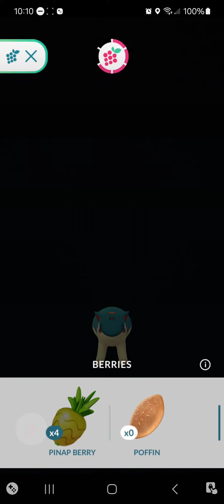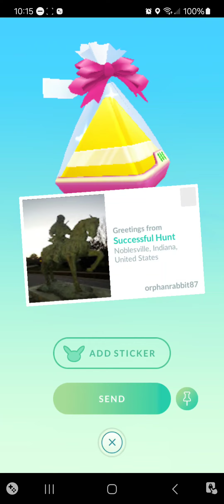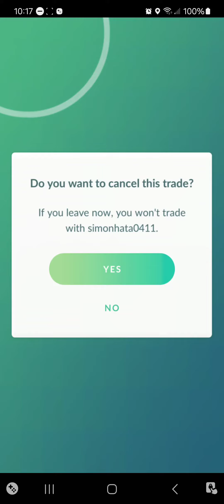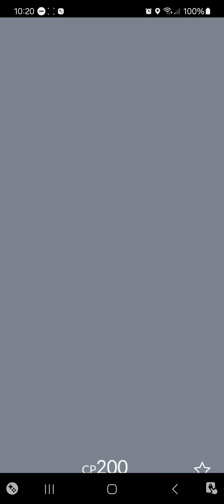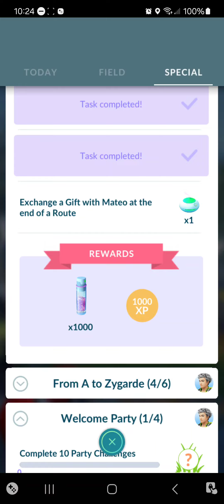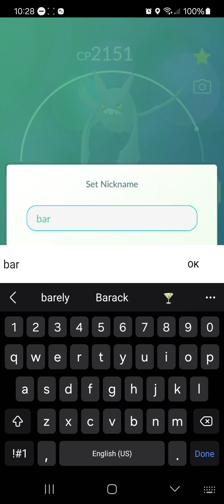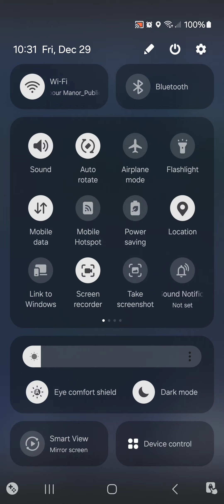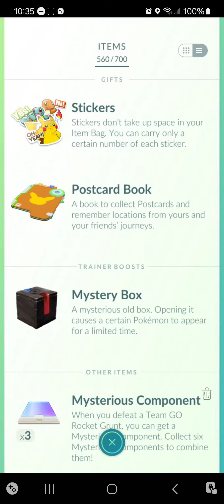Pokémon go game play 12/29/23